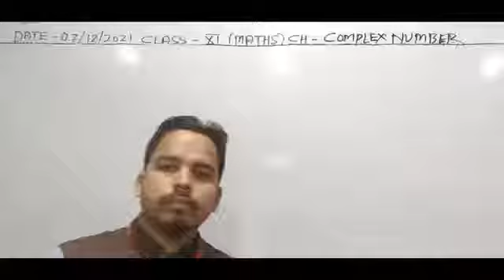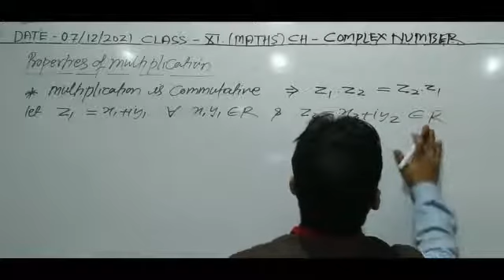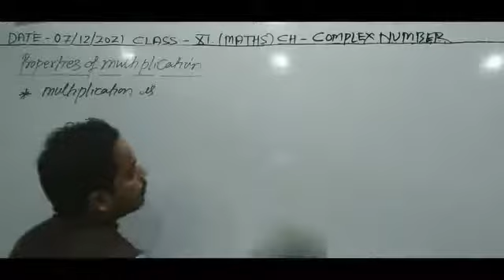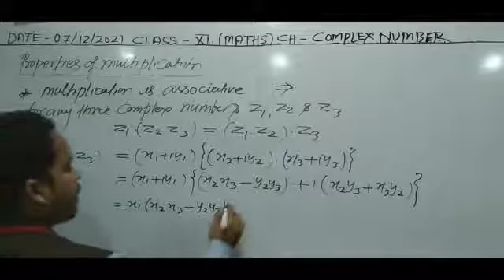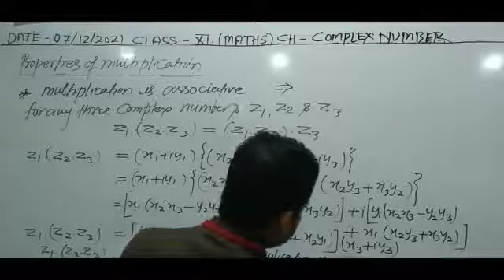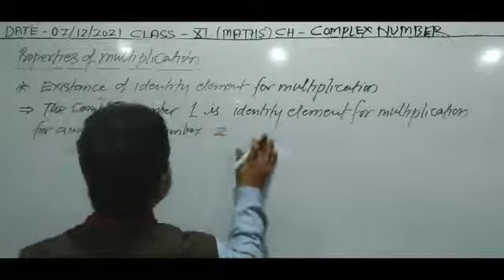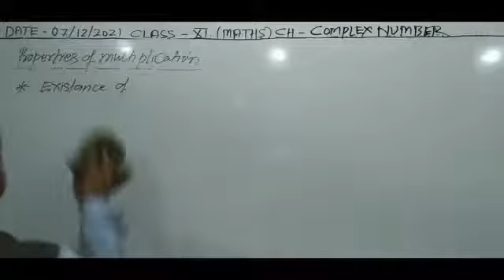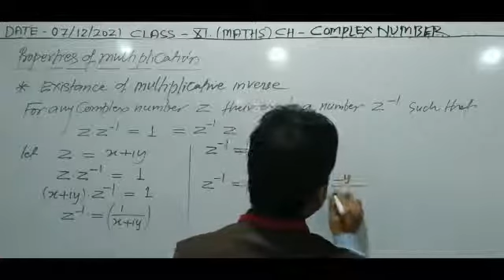Class XI Mathematics 07 12 2021 By Mr.Pawan Kumar Prajapati chapter Complex Number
Class XI Mathematics 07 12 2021 By Mr. Pawan Kumar Prajapati chapter Complex Number Properties of Multiplication